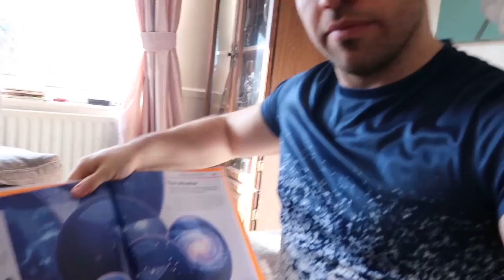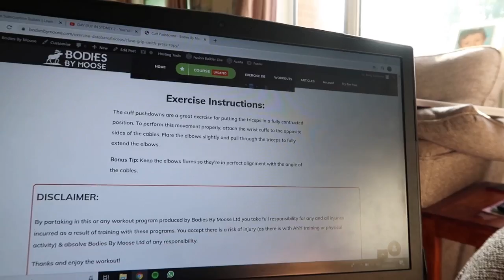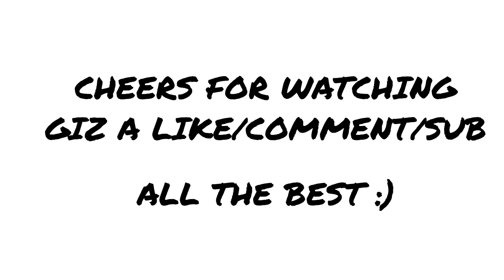Andy's Vlog Episode 1: Intro & Social Media Chats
Welcome along to my first ever vlog on YouTube!

This is going to be a regular thing. Every Monday & Thursday I'll be filming and releasing a new vlog episode, which will be a combination of documenting my lifestyle and delivering mini lessons on mental health, training & nutrition in hopefully quite an interesting/entertaining way to help you build a strong body and mind.